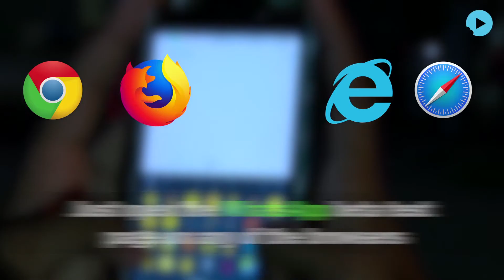How To Get Whatsapp Features On Your Phone Before Others Do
Admit it – none of us can do without whatsapp. At least not in this country. But the messaging app has a lot of features that are yet to appear on your phones. So how do you get to try them out?